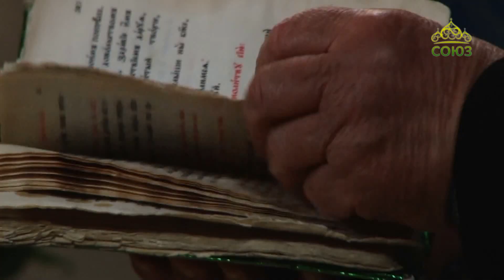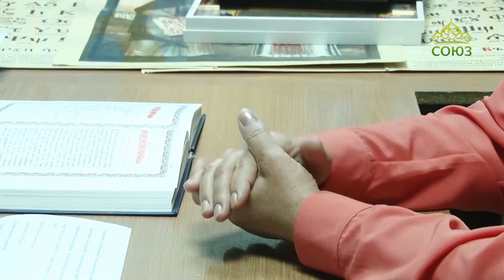Благовест (Ставрополь). Выпуск от 11 декабря